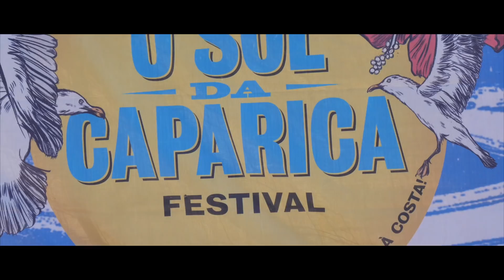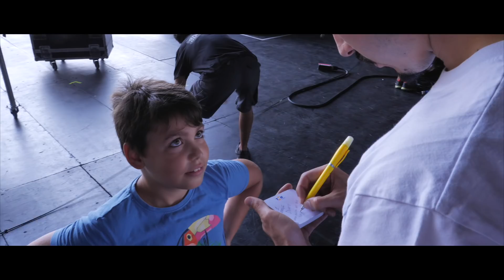BISPO - Dinamizando na Caparica